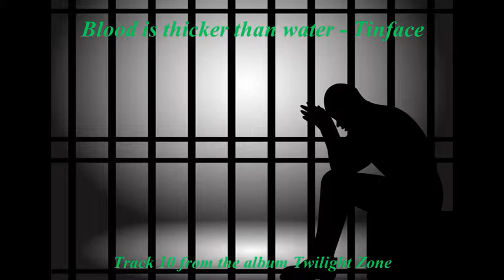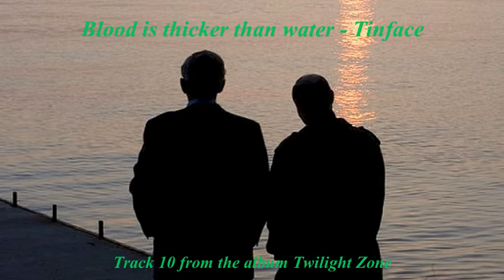Twilight Zone Track 10: Blood is thicker than water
Blood is thicker than water – Track 10 from the album Twilight Zone by Tinface